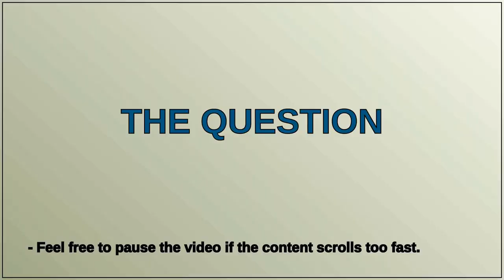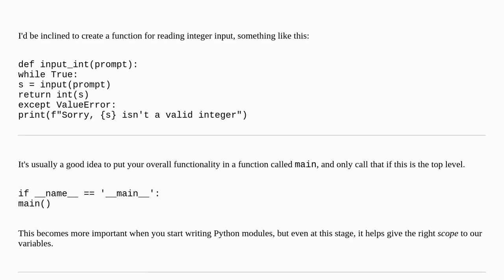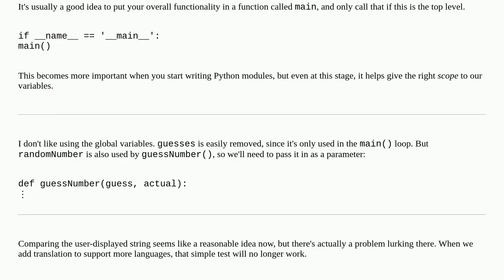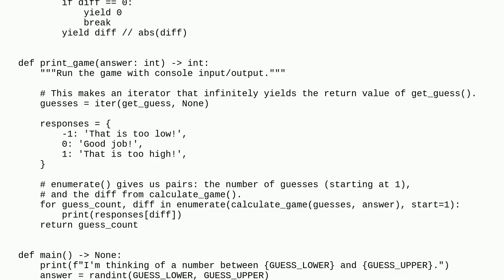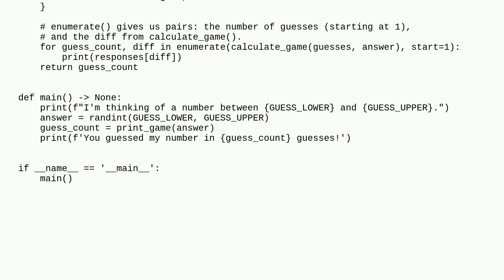Codereview: Automate the boring stuff with python - Guess the number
Automate the boring stuff with python - Guess the number

A special thanks goes out to the community

  number-guessing-game python-3.x beginner